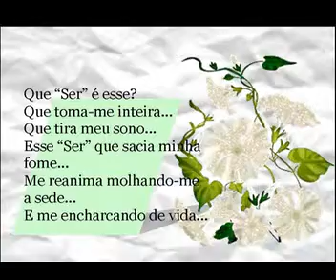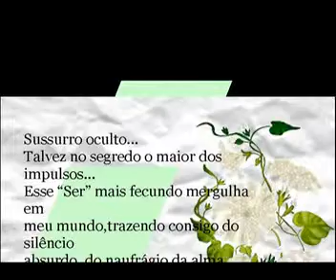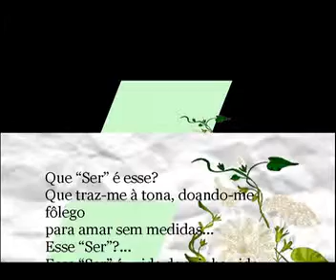QUE SER É ESSE - SilvaChediak / Simone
Sou tudo o que penso... Tudo que faço é um pedaço de mim...